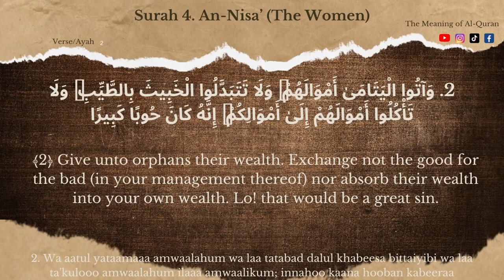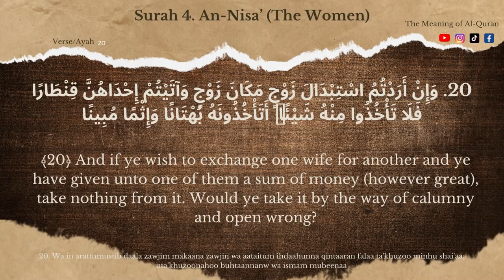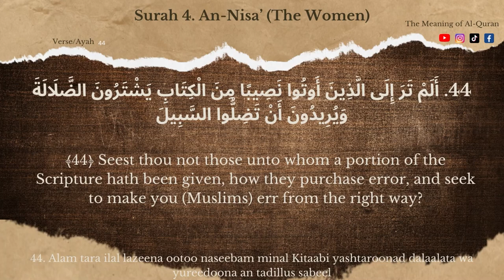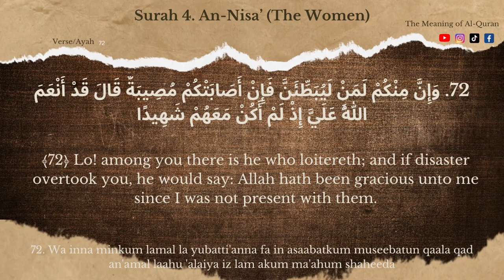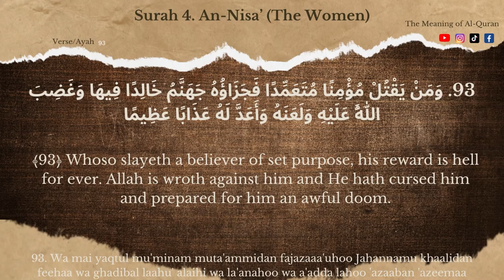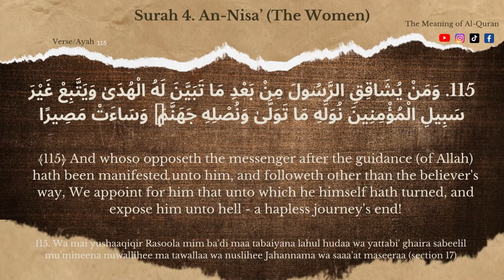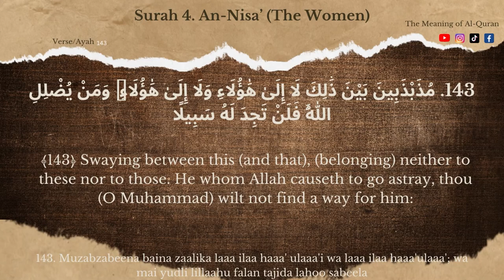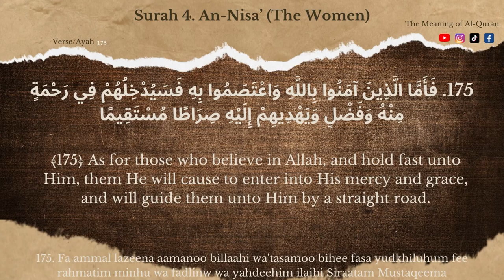QURAN SURAH 4 | AN-NISA (THE WOMEN)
An-Nisa' (Arabic: ٱلنِّسَاء, An-Nisāʾ; meaning: The Women)[1][2] is the fourth chapter (sūrah) of the Quran, with 176 verses (āyāt). The title derives from the numerous references to women throughout the chapter, including verse 34 and verses 127–130.[3]

Summary
1 Man and his Creator
2 Orphans, the duty of guardians to such
3–5 Treat your wives and those your right hands possess fairly
6–13 The law of inheritance
14–15 The punishment of adulteresses
16–17 Repentance enjoined
18–19 Women's rights
20–27 Forbidden and lawful degrees in marriage
28–30 Gaming, rapine, and suicide forbidden
31–33 Husband's superiority over woman recognized
34 Reconcilement of man and wife
35–36 Parents, orphans, the poor etc. to be kindly treated
37–41 Hypocrisy in almsgiving condemned
42 Prayer forbidden to the drunken and polluted
43–45 Jewish mockers denounced
46–53 Idolatry the unpardonable sin
54–55 The rewards of faith and unbelief
56 Trusts to be faithfully paid back
57–68 Disputes to be settled by God and his Apostle
69–74 Precautions etc., in warring for the faith
75–84 The disobedient and cowardly reproved
85 Salutations to be returned
86–90 Treatment of hypocrites and apostates
91–93 Believers not to be slain or plundered
94–99 Believers in heathen countries to fly to Muslim lands
100–102 Special order for prayer in time of war
103 Exhortation to zeal for Islam
104–114 Fraud denounced
115–125 Idolatry and Islam compared
126 Equity in dealing with women and orphans enjoined
127–129 men are protectors of women
130–132 God to be feared
133 Fraud denounced
134–138 Muslims exhorted to steadfastness
139–143 Hypocrites to be shunned
144–151 The reward of hypocrisy and belief compared
152–154 Presumptuous and disobedient Jews destroyed
155–158 The Jews defame Mary and Jesus
159-160 Certain kinds of food forbidden to Jews as punishment
161–168 Muhammad’s inspiration like that of other prophets
169–174 Christians reproved for their faith in Jesus as the Son of God and in the doctrine of the Trinity
175 The law of inheritance for distant relatives [4]
This Medinan surah aims at protecting the newly formed Muslim community by outlining acceptable behavior for Muslims.[5] It illustrates the Quran's role as an authoritative legal source[6] and its ability to shape the community. The surah aims to eradicate the earlier practices of pagan, Arab communities that are no longer considered moral in the Muslim society.[5] For example, the section of this surah about dealing fairly with orphan girls (4:2–4) addresses the pre-Islamic Arabic practice of marrying orphan girls to take their property.[7]
Shirk (refer 4:48 and 4:116)[1] is held to be the worst form of disbelief, and it is identified in the Quran as the only sin that God will not pardon.[8]
Thematically, "an-Nisā" not only addresses concerns about women, but also discusses inheritance, marriage laws, how to deal with children and orphans, legal practices, jihād, relations between Muslim communities and People of the Book, war, and the role of Jesus as a prophet, rather than the son of God as Christians claimed.[5] Furthermore, in discussing war, this surah encourages the Muslim community to fight for the vulnerable in war,[7] as demonstrated by 4:75: "Why should you not fight in God's cause and for those oppressed men, women, and children who cry out, ‘Lord, rescue us from this town whose people are oppressors! By Your grace, give us a protector and give us a helper!’?"[9] The surah addresses a multitude of issues faced by the early Muslim community and responds to the challenges the community faced. The wide variety of issues addressed in the surah and the length of the surah make it difficult to divide into literary structures. However, based on a study of themes present in each section of the Surah, Amīn Ahsan Islāhī divides the surah into three thematically-based sections: social reform, the Islamic community and its opponents, and a conclusion.[10] Mathias Zahniser presents an alternative means of looking at the structure of this surah. He claims that the central theme of this surah is the address to the Christians. He has come to this conclusion based on examination of the structure of the surah based on such devices as parallels, repetition, and ring composition.[11] However, Carl Ernst admits that more works needs to be done in this type of structural analysis to more fully understand the composition of such extensive suras.[11]
In Qur'an and Woman, Amina Wadud places interpretations of the Quran into three categories: traditional, reactive, and holistic.[12] The type of interpretation one applies to surah 4 greatly influences one's perspective on the role of women within Muslim society. Taking the third approach, a holistic approach allows for a feminist reading of the Quran,[13] which is particularly relevant to an-Nisā and can reshape the understanding of this surah.